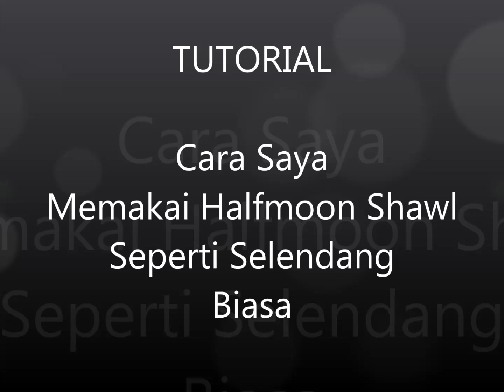TUTORIAL 101 - Pakai halfmoon shawl seperti selendang biasa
Video ini menunjukkan langkah-langkah mudah saya mengenakan HALFMOON SHAWL seperti selendang biasa. Disebabkan saiznya yang sederhana dan bentuknya halfmon ia lebih mudah (bagi saya) berbanding shawl biasa.